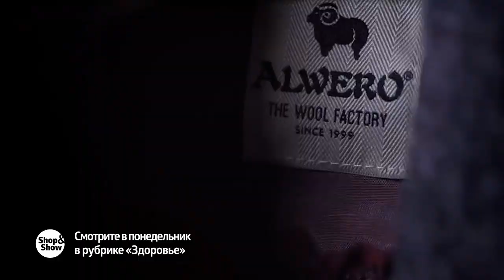Анонс Здоровье 06.01.2020 на Shop&Show!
Давайте дружить ;)